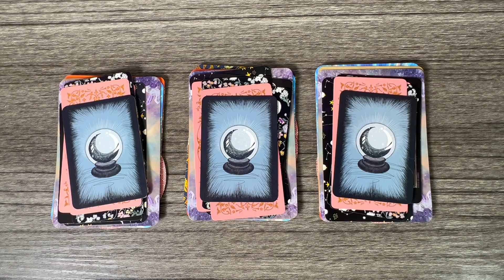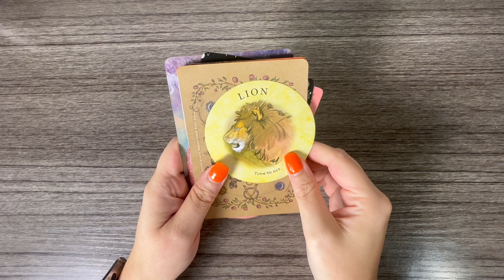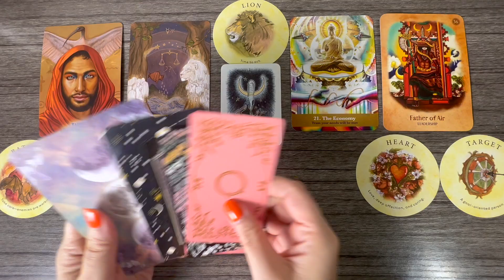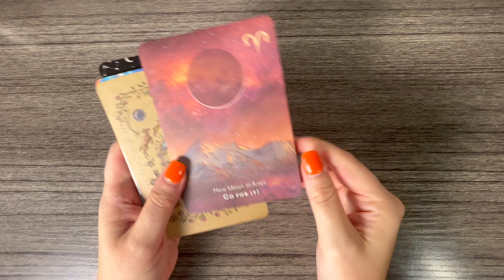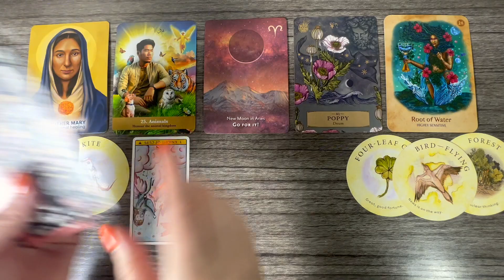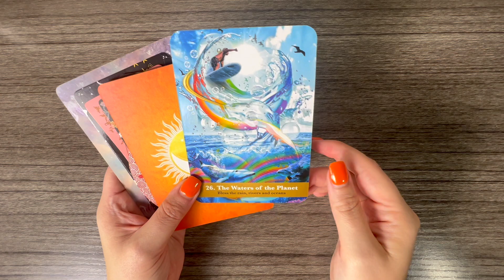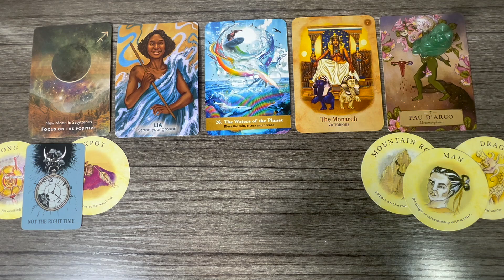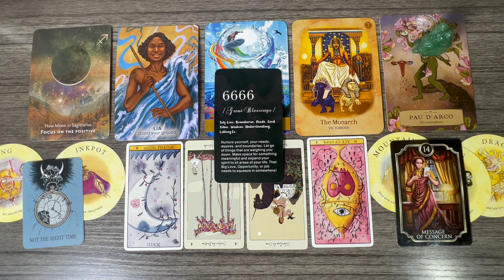✨ Mystery Reading ✨ Tarot Pick-A-Pile Reading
*timestamps*
00:00 Pick-A-Card
01:01 Card Selection
07:35 Group 1
22:48 Group 2
38:01 Group 3

*decks used*
Secrets of the Ancestors Oracle
The Golden Future Oracle
Herbal Astrology Oracle
Goddesses, Gods and Guardians Oracle
Kipper cards
Crystal Ball Pocket Oracle
Tea Leaf fortune cards
Angel Numbers Oracle
Tarot de Carlotydes
Tarot de Luz